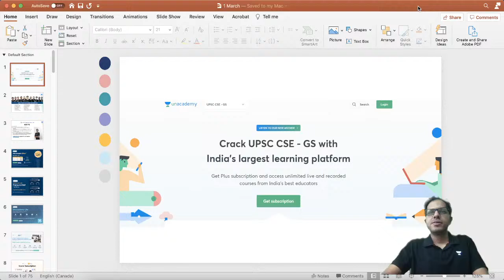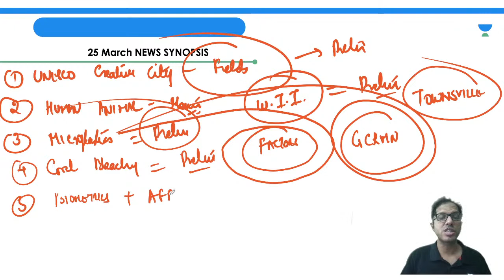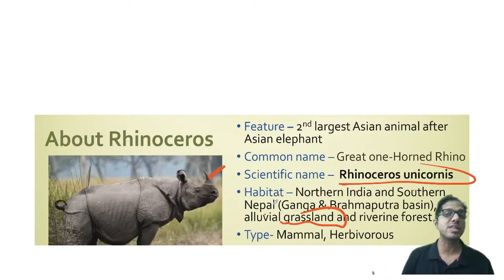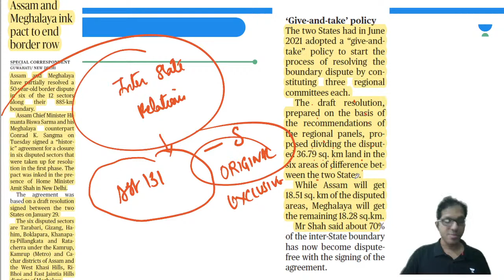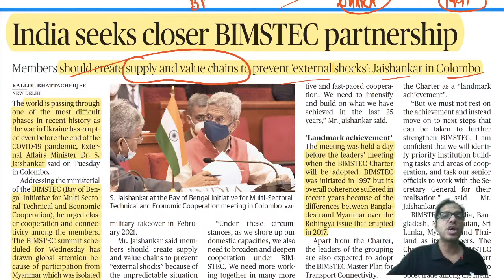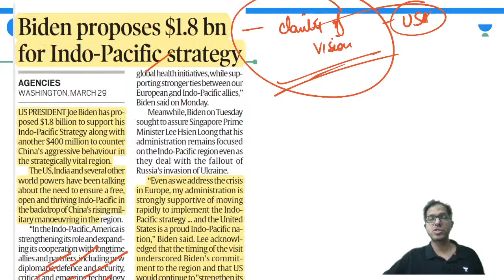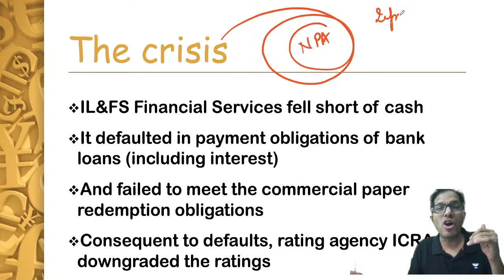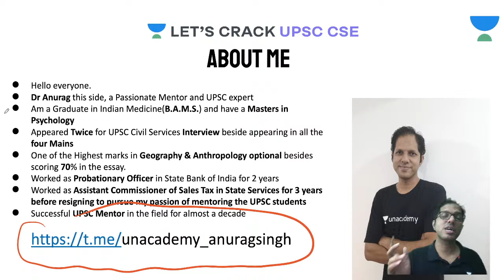Daily Current Affairs Express | 30th March 2022 | Let's Crack UPSC CSE | Anurag Singh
In this session educator, Anurag Singh will be discussing the 16th March 2022 Current Affairs in the Daily Current Affairs Express series for UPSC CSE/IAS 2022, and 2023.

👉🏼 Call Anurag Singh Sir's Team on 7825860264 and take your UPSC CSE Preparations to the next level.

👉🏻 About the educator: Bachelors in Ayurvedic medicine and surgery from B. H. U., Appeared twice for Personality Test- UPSC CSE, Served as Asst Cmsnr - Sales Tax

You can enroll in Unacademy Subscription and get the following benefits:
1. Learn from your favorite teacher
2. Dedicated DOUBT sessions
3. One Subscription, Unlimited Access to Live Online Classes and Videos
4. Real-time interaction with best-in-class teachers
5. You can ask doubts in live online classes
6. Limited students in each Class
7. Download the videos & watch them offline

Unacademy Combat every Sunday at 11:00 AM.

Feel free to spread the word – share the videos with your friends and classmates.